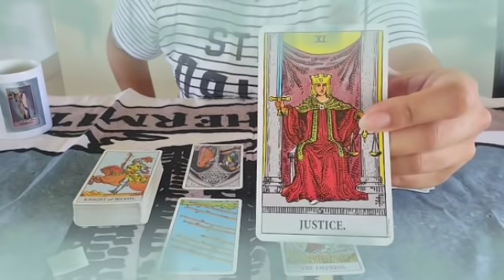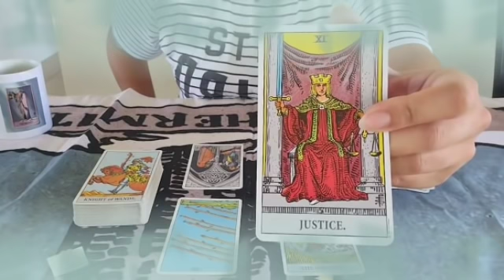برج السرطان ♋ من 14 إلى 24 فبراير 2022 💥لهجه غريبه من شخص بعشقك🔥هذا اسمه🤭امرأه تسلب رزقك😭عقد امتلاك🙏